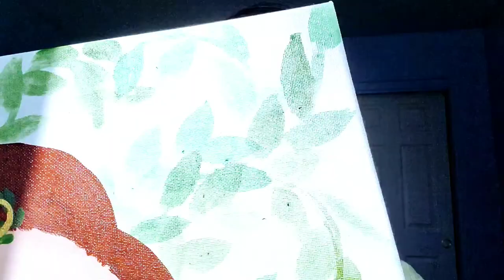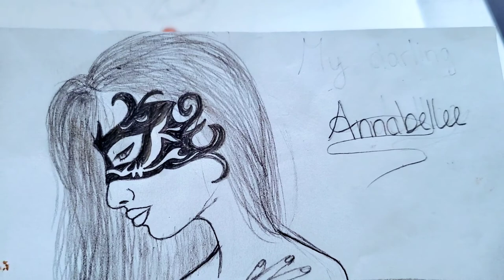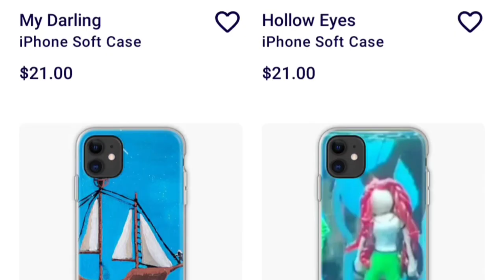Let's make a portrait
This one took me 2 weeks to make for it had a lot of detail and a lot of planing for this one. I really don't talk but its more of the feeling of the painting then telling you the process of it. So enjoy my little french fries, and thank you for helping me get this far.
Red Bubble
Music Credit
Musician:JVNA
Musician: Carl Storm
Musician: Carl Storm
Musician: Carl Storm
Musician: Carl Storm